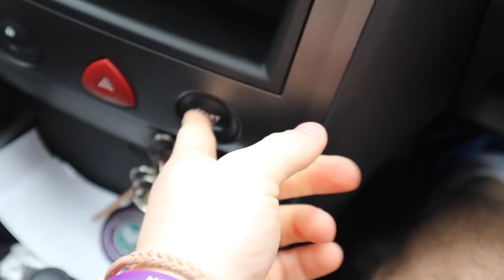WHAT I EAT ON A DAILY...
So WHAT DO I EAT on a DAILY BASIS? Find out (sort of) in today's video where I answer your questions, showing a whole 24 hours of FOOD!